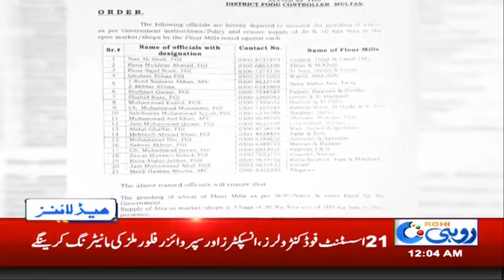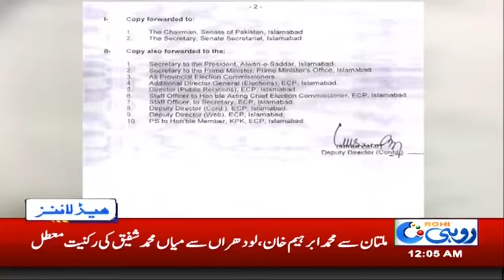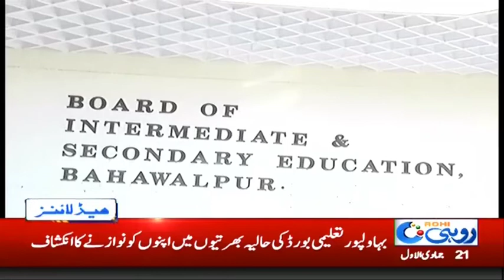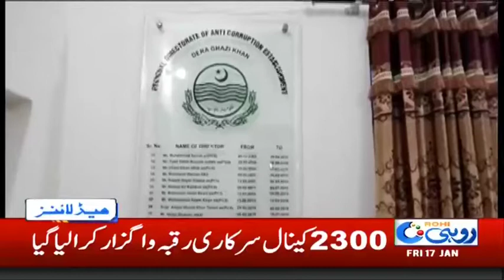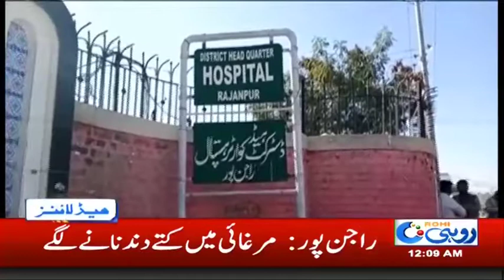News Headlines | 12:00am | 17 Jan 2020 | Rohi